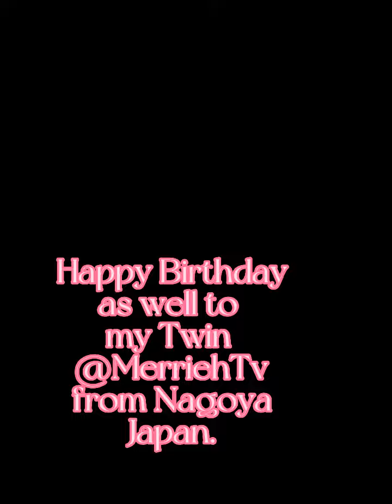My 41st Simple Birthday Celebration with my Colleagues in Wave 2, Held Onsite.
Thank you lord for the gift of Life🙏 another year added once again in my life and I could not ask for more for your overflowing  guidance and protection  to make my love ones and I secured.

I would like to thank my colleagues for tbose who attended my simple celebration onsite.

To Tl Robert Beltran  Thank you po for my Yummy and Colorful Ice cream cake,